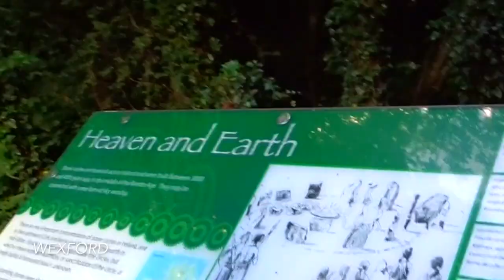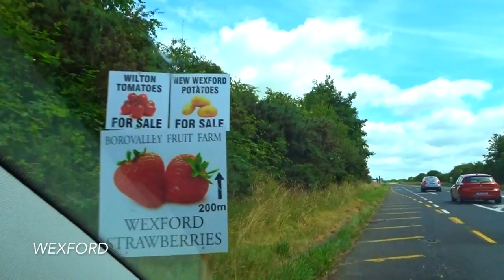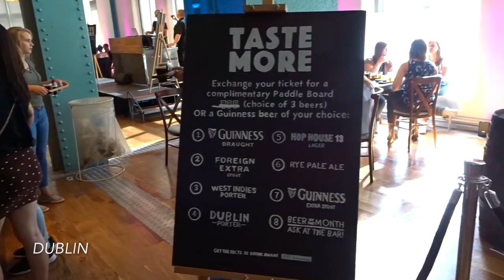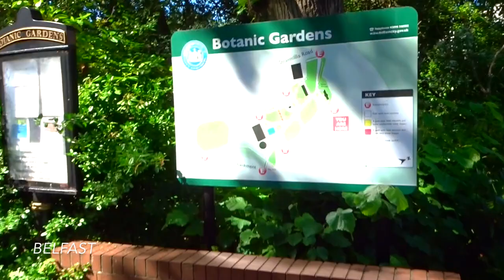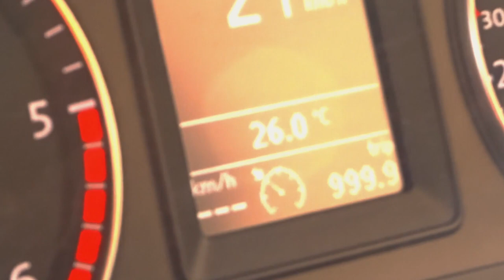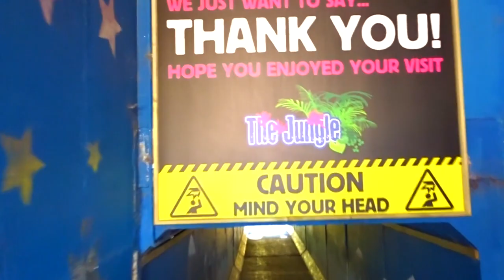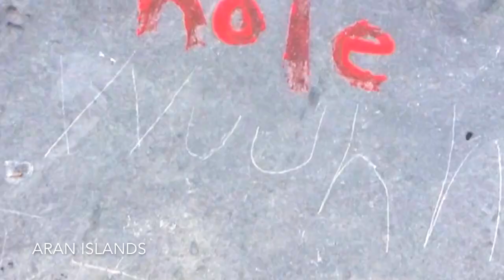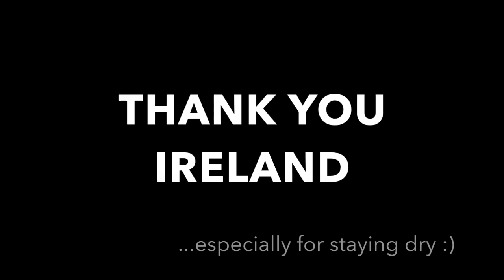Ireland Summer 2017 Travel Vlog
Stay-cation for a change this time! Forever thankful for amazing trips like this!

Going from South to East to North to West and back!!!

11 Days, 10 Counties filled with  Cycling, Zorbing, Mountain hiking, Rollercoastering, Cliff diving and a whole lot of adventuring-ing XD!

Songs:
Aeroplane (feat. Sinead White)- Daithi
Beach Buggy Ride- Elexive
On & on (feat. Daniel Levi)- Cartoon